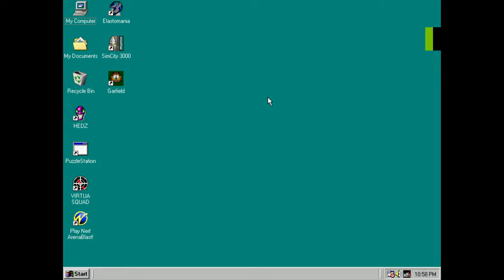Garfield PC Gameplay (Windows 98 - PCem v17)